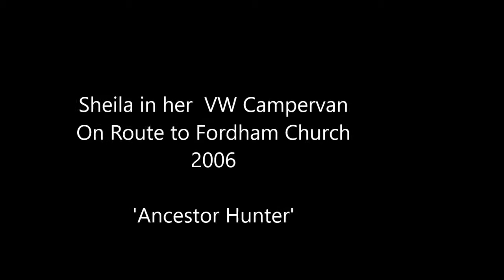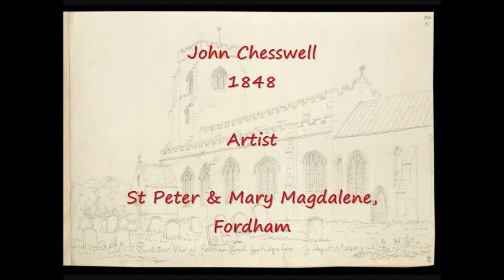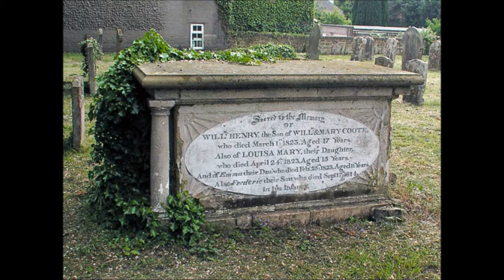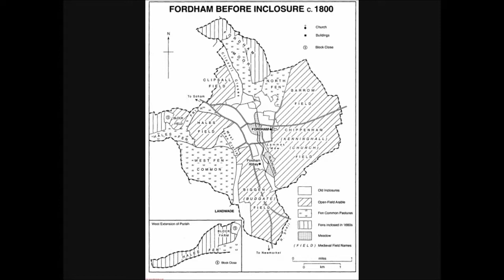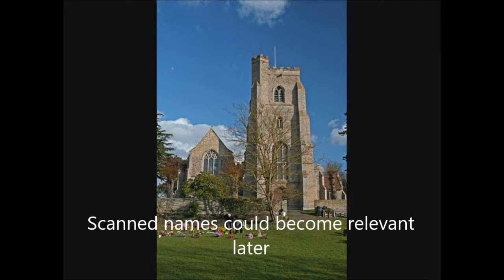A Visit to Fordham Graveyard--The church of St Peter & Mary Magdaline was closed.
The weather was really poor when I visited Fordham--storm clouds and a risk of thunder and lightning---but I did manage to do a good scan of  many graves in the churchyard but  none of the new section next door---the weather was too bad  by the time  it came to thinking about entering the new section--sadly the church of St Peter & Mary Magdalene was closed as well...In those days I  thought it important to record all the inscriptions for future reference---with time new marriages and family links can appear and the graves are excellent records---sadly though gravestones are often removed and seen as a danger---they should be repaired I reckon---such excellent memorials to the dead and records.
This video will have web links to my tree for future reference via You Tube and will be shared across the Family Tree as names and connections appear with my Research.The tape is a resource and a scanned record of graves--not a story as such but saved for posterity and for references...An early audio pod using cassette recordings and photos to form the video this was 2006...A few years later I start using Sony cameras with video facilities which has greatly enhanced the presentation but the early days of recording and saving is still important---Now by 2022 the digital age with WWW. and You Tube things have vastly changed and improved in many ways---The use of DNA has accelerated the research process as well and I have involved all my children this way for the future.